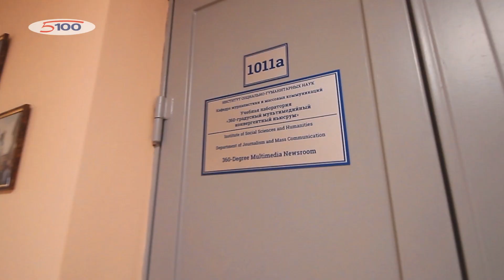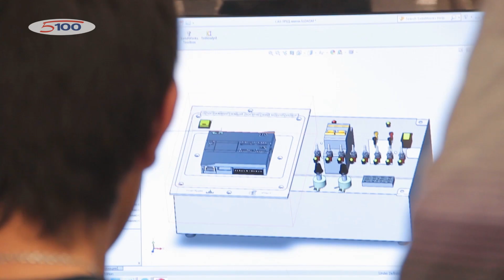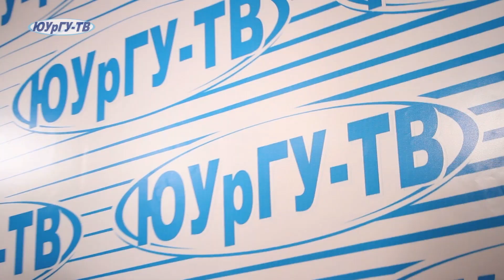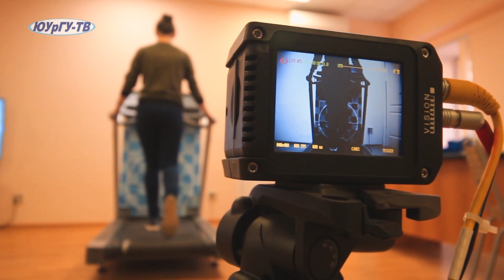"Проектное обучение ЮУрГУ". Видеофильм.